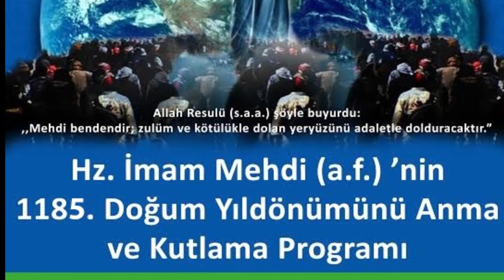5. Hüseyin Rezevi | Hz. Mehdi Anma- Nürnberg Ehli Beyt İslam Merkezi - 27.4.2019 - Vahdet TV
| Hz. Mehdi Anma Bayramı - Nürnberg Ehli Beyt İslam Merkezi - 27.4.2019 - Vahdet TV